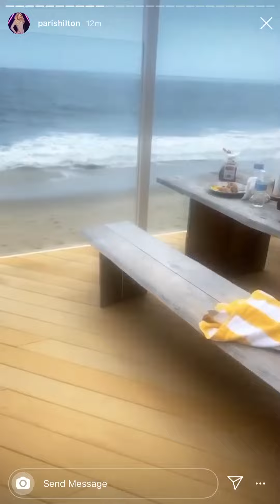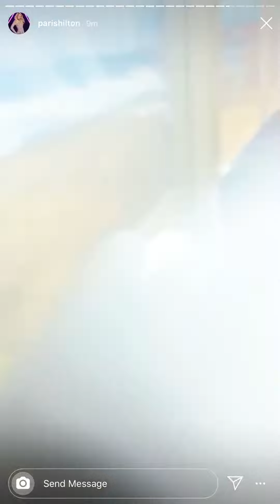Paris hilton trying to rescue a seagull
queen of rescuing